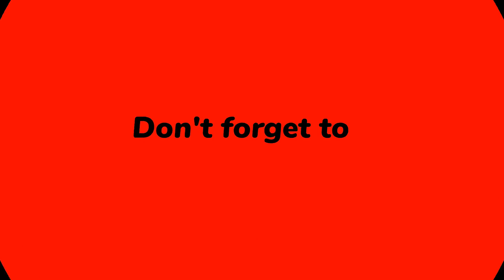Knowledge of Self Magnum Band